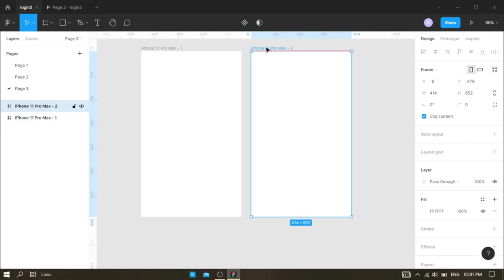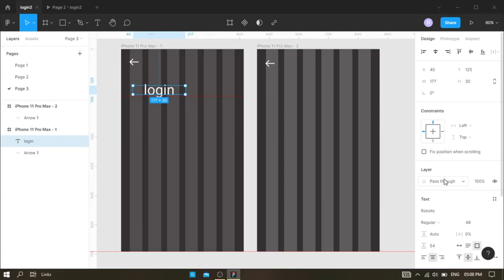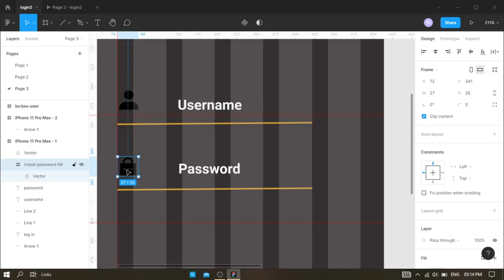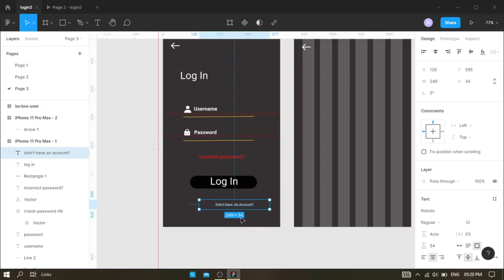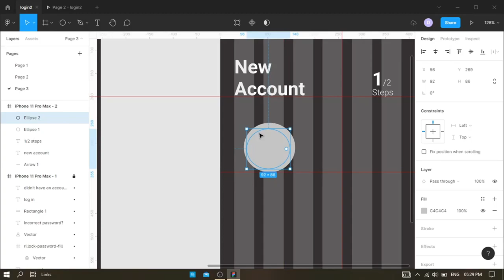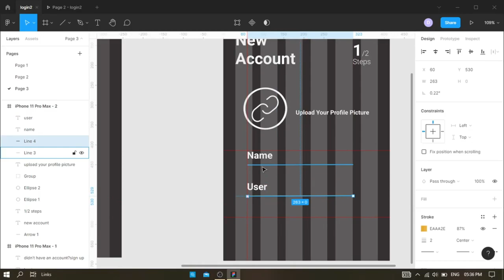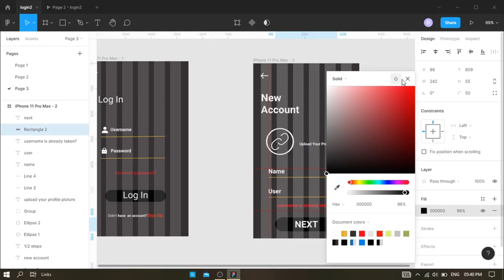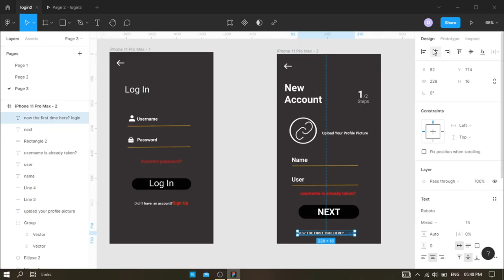How To Make Login and Sign Up Form Using Figma Full Tutorial | FIGMA LOGIN PAGE | CODEFLIX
codeflix - unknown coders

codeflix - unknown coders

please support 🙏